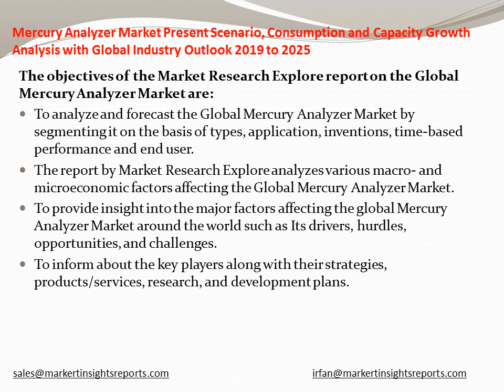2019 Future Of Global Mercury Analyzer Market to 2025 Growth Opportunities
Inquire for Mercury Analyzer Market Research Report with in Depth Industry Analysis and forecast till 2025